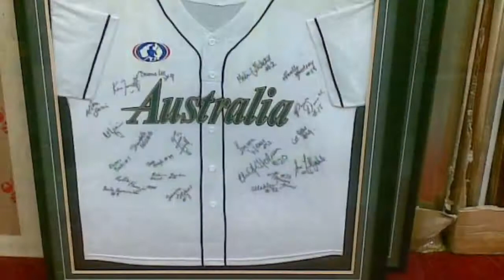What we do!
See what Ausport does and how we can help you with different areas of your baseball and softball needs!